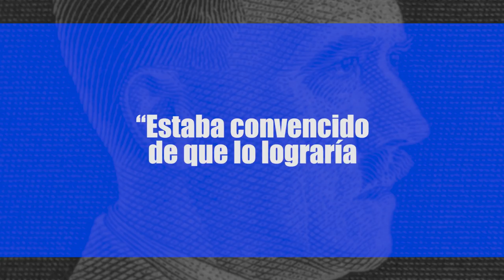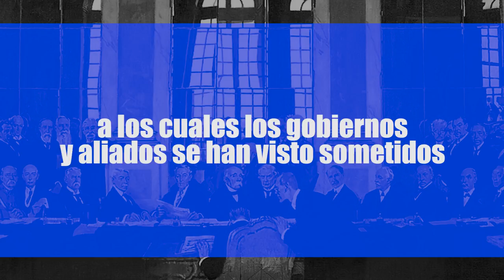Adolf Hitler: El nacimiento de un líder fanático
Muchos de nosotros hemos leído sobre la Segunda Guerra Mundial y el Holocausto en clases de historia, pero pocas personas conocen la vida personal de Adolf Hitler. Sus comienzos y su ascenso al poder nos muestran como un hombre se valió de los miedos y rencores de los alemanes para influenciar a muchas personas. Él transformó una nación en una fuerza de guerra y destrucción responsable de la muerte de millones de personas. Hoy, en Biographics, les presentamos la vida infame  de Adolf Hitler.

Créditos:
Host & traductor: Reinaldo Carrillo.
Autora: Shannon Quinn.
Productora: Jennifer Da Silva.
Productor Ejecutivo: Simon Whistler y Shell Harris.